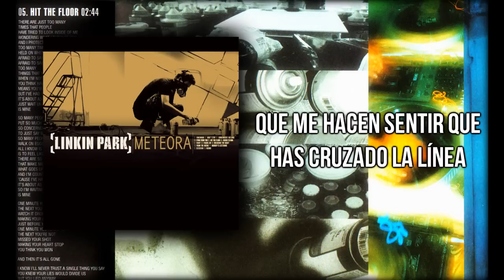Hit the Floor (Subtitulada en Español)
Ayúdame a seguir haciendo videos, invítame un cafecito:
¡Gracias!

ÁLBUM: Meteora
AÑO: 2003
BANDA: Linkin Park